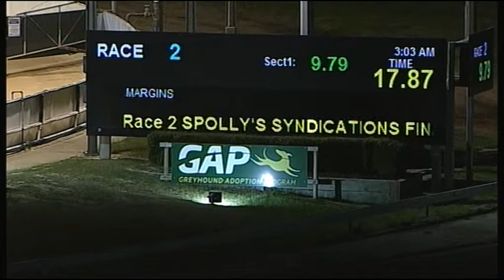CRN WED 16 MAY 18 R2